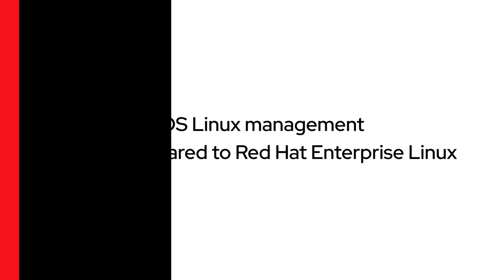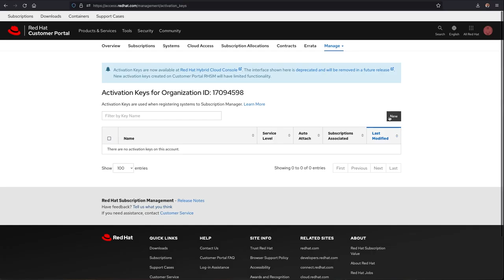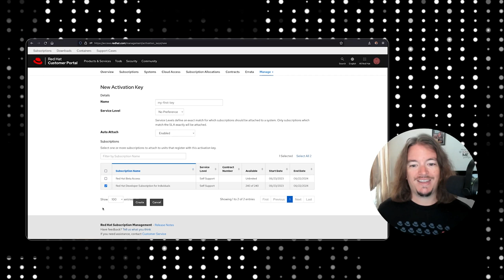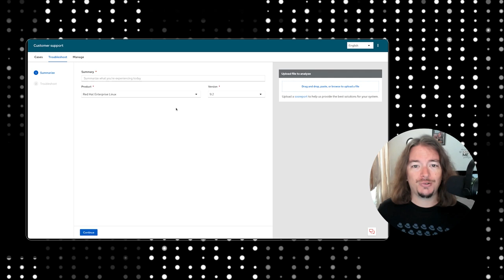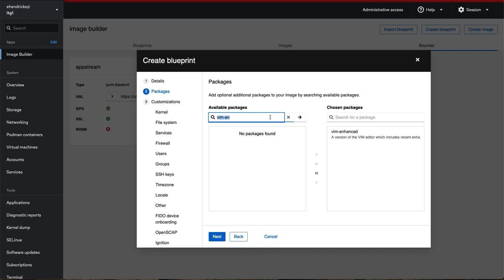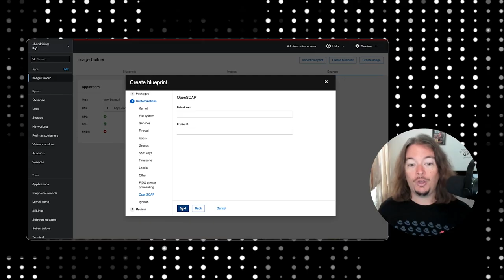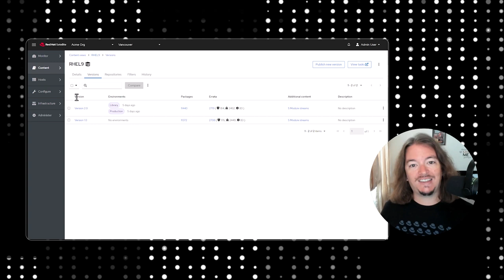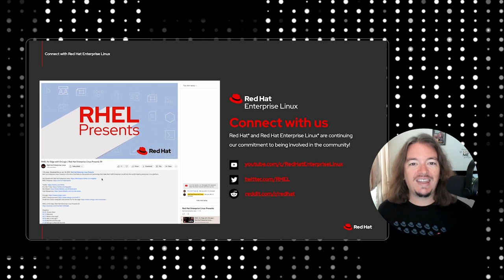CentOS Linux Management Compared to Red Hat Enterprise Linux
With CentOS Linux getting ready to retire, Systems Administrators want to know how moving to Red Hat Enterprise Linux will affect their day-to-day operations. The truth is, it won't change much!

Join Eric the IT Guy Hendricks as he outlines some of the differences and advantages to moving from CentOS Linux to RHEL!